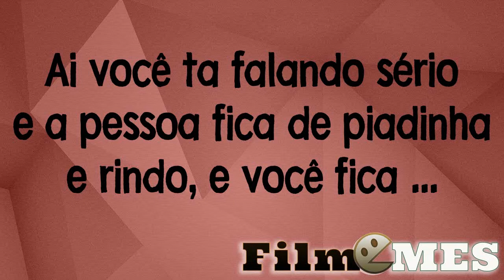Ai a pessoa fica de piadinha mas você ta falando sério